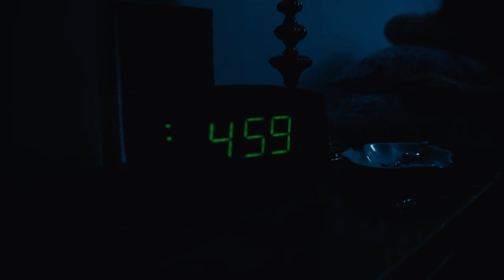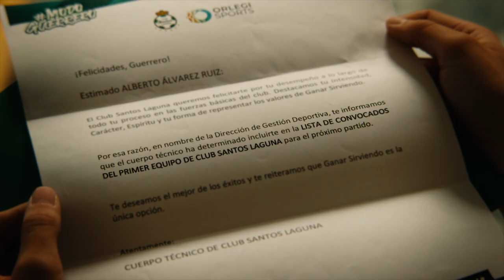PARA TODAS LAS MAMÁS GUERRERAS // MODO MAMÁ // MODO GUERRERO